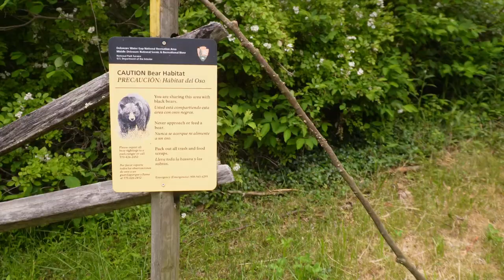Outdoor Training in Pennsylvania I Alex Poatan Pereira